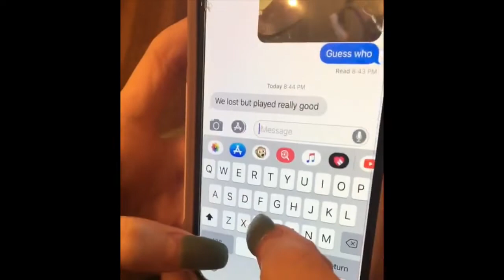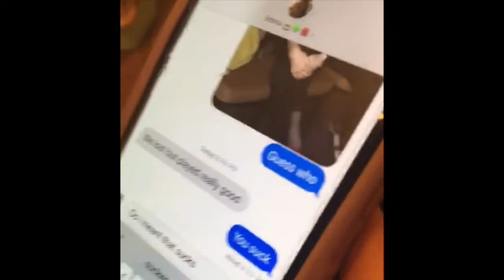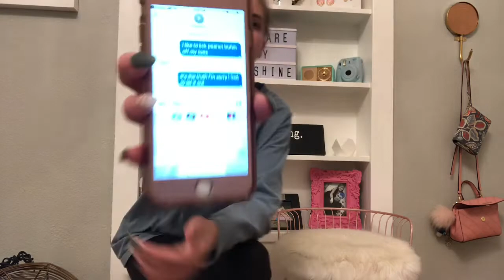EXTREME truth or dare!